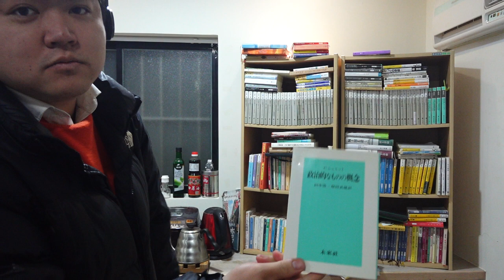台灣留學🇹🇼日本人🇯🇵的台灣生活 頂樓加蓋的生活好冷。台北套房12,000台幣 台湾台北の冬は寒い。頂樓加蓋には気をつけて。